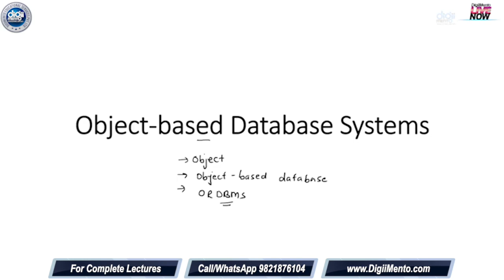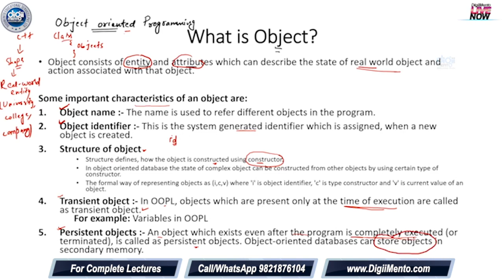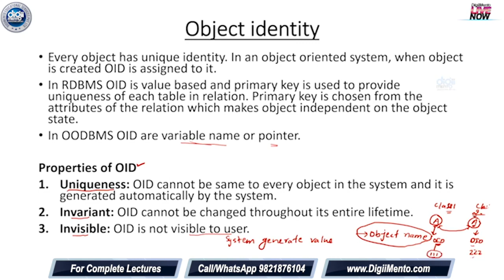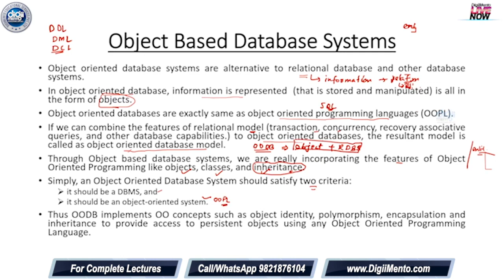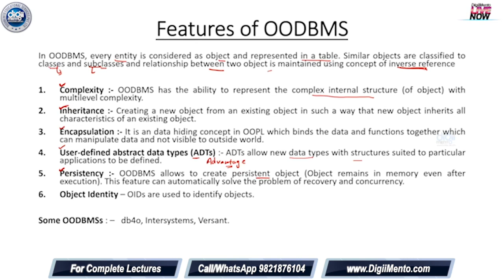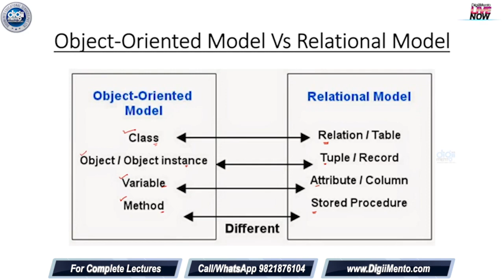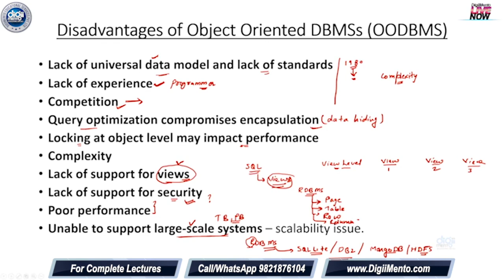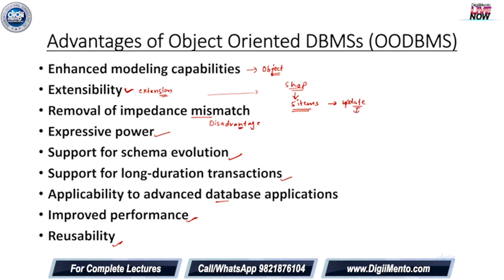OODBMS 01 Object Oriented Database Systems Introduction in Hindi